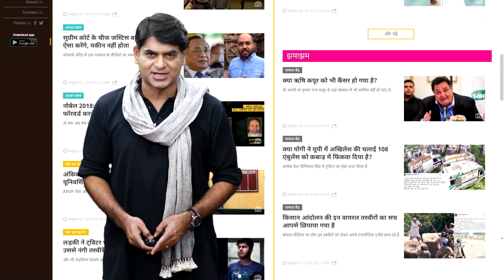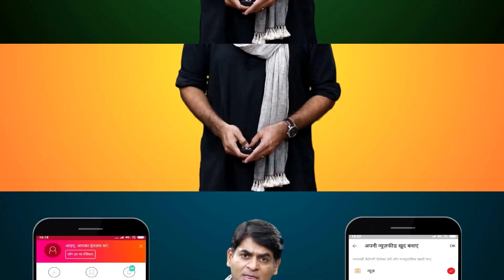RBI का ATM पर ये नया अपडेट आपको हर हाल में जान लेना चाहिए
Many of us believe that the cashless era is here – no matter how far it is from becoming a reality. And there are good enough reasons for us think so. UPI is THE thing and along with e-wallets it has rendered debit cards useless.

But the importance of physical money cannot be done away with. And in the time of cashless means of transfer becoming the norm, it is highly likely that many might not have ATM cards. But what if we tell you, that you can withdraw cash from the ATM without a debit card!!
Yes, its true – now we know, you want to know how; watch this video now!!